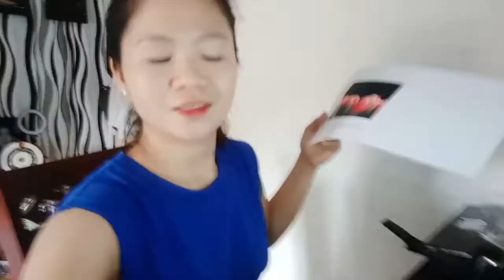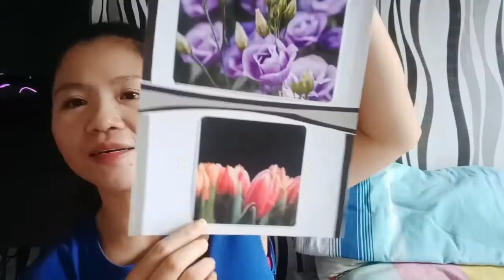NAKALABAS DIN NG BAHAY+ BUSY ILANG ARAW|| DAMING GANAP || Liza Delgado❤❤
below.